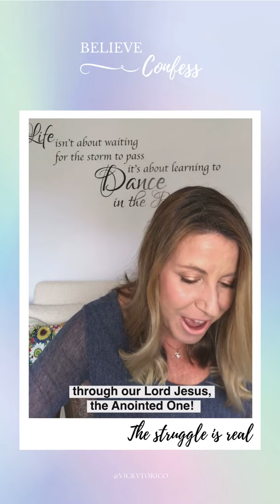THE STRUGGLE IS REAL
THE STRUGGLE IS REAL • In our humanity, we are capable of both good and evil. I constantly question myself, “Why did I behave like that?” or “Why am I feeling this negative emotion?” I mean, the disciples went from performing miracles to cutting a man’s ear off and betraying Jesus. The struggle with sin is real, but freedom from this is found in Christ. Living in Him, through Him, fixing our minds on Him and His Word and remaining grafted into Him.

The Believe & Confess book written by Jarrod & Victoria Cooper is available to purchase